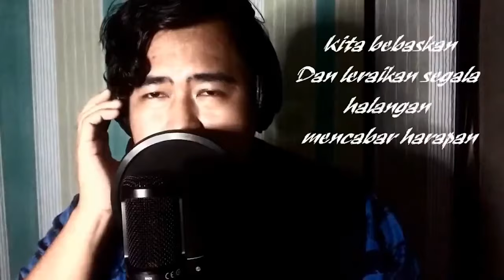Deedy Marji, Juara Music For Freedom 2021 - Perjalanan Muzik, Inspirasi Lagu "Kita Bebaskan"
Mari ikuti perkembangan artis baru yang menjadi juara Music For Freedom 2021, Deedy Marji. Deedy ada berkongsi kisah perjalanannya dan apa inspirasi di sebalik lagu yang dikompos tak sampai satu jam ini.

KITA BEBASKAN - Deedy Marji (Official Lyric Video)

Producer: Anugerah Akbar
Composer: Deedy Marji
Lyricist: Deedy Marji
Mixing & Mastering: Anugerah Akbar
Lyric Video Editor: Deedy Marji